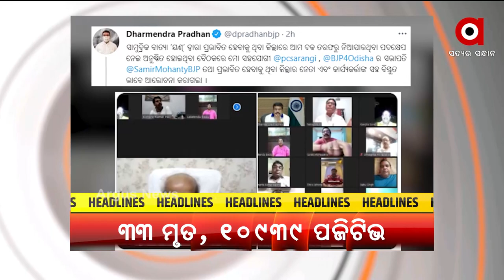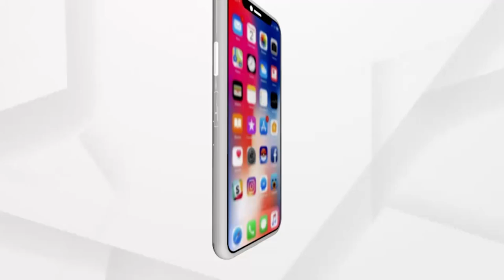Argus Update News 11 AM